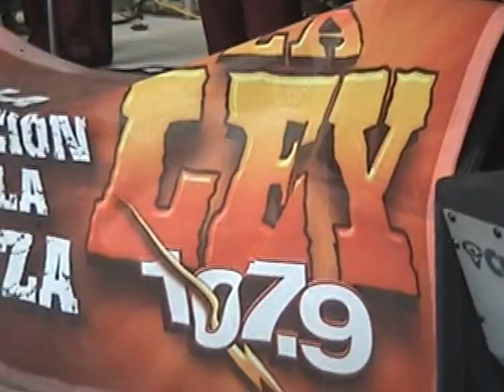Cruz Azul Vs Pumas At Soldier Field Chicago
Cruz Azul Vs Pumas At Soldier Field Chicago Copa 5 De Mayo